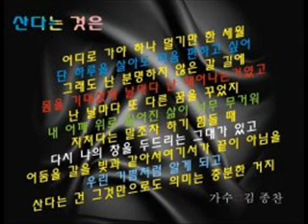서명빈-산다는 것은 (테너 색소폰) 김종찬 Cover